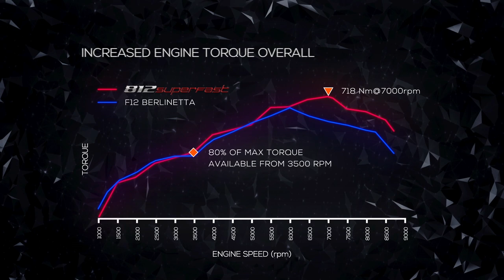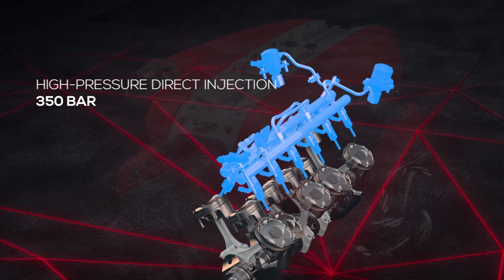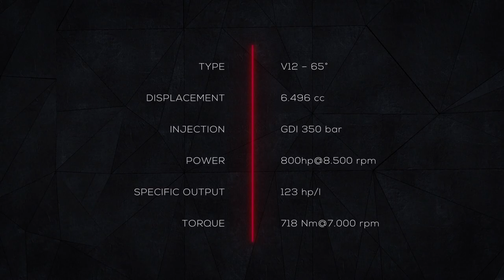Ferrari 812 Superfast 800-hp V12 engine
Ferrari's most powerful naturally aspirated V12 model has arrived with 800 horsepower and 718 Newton-meters on tap.